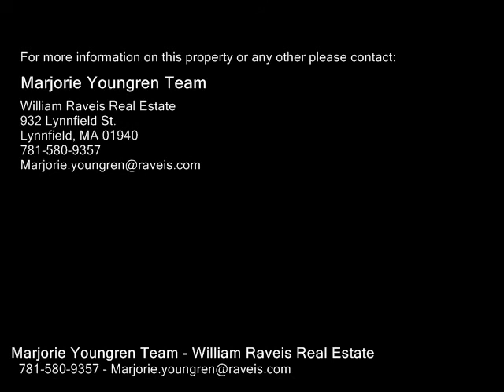6 Tarbox Lane, North Reading MA 01864 - Single Family Home - Real Estate - For Sale -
6 Tarbox Lane, North Reading MA 01864  Single Family Home  Real Estate  For Sale   ONE OWNER  CUSTOM BUILT colonial in the coveted MACINTYRE Estates. This IMPECCABLY maintained property screams pride of ownership, you can feel it as you enter through the front door into the well appointed two story foyer. Just steps away you'll find yourself in the heart of the home a KITCHEN any cook would enjoy spending time in, surrounded by floor to ceiling custom cherry cabinets, granite counter tops, double ovens, a GAS cook top and high end appliances!  The CATHEDRAL ceiling family room has an Atrium door which leads to the lush and private backyard, sit on the deck and enjoy!  Master bedroom has vaulted ceilings, two walk in closets and an oversized MARBLE MASTER ensuite. The second floor houses three additional bedrooms all offering hardwood floors, and large closets. The bright and cheery second floor laundry makes the chore a breeze, and for added convenience there is walk up attic access. This home offers so many amenities, you need to see them for yourself!